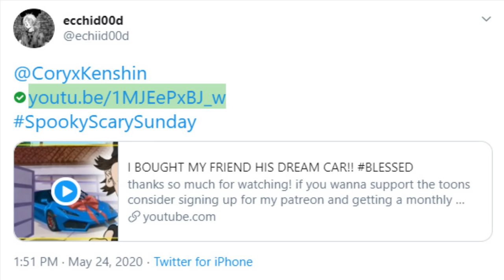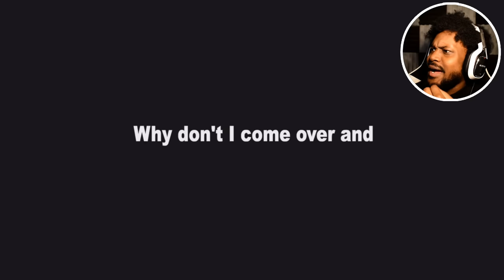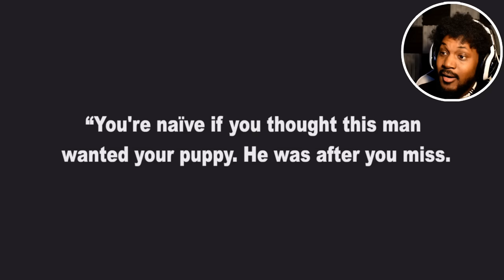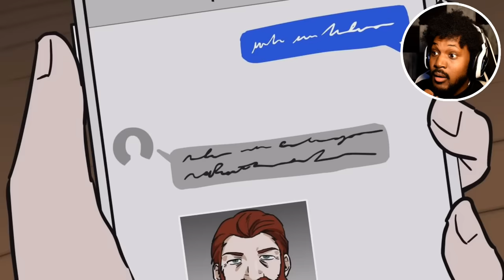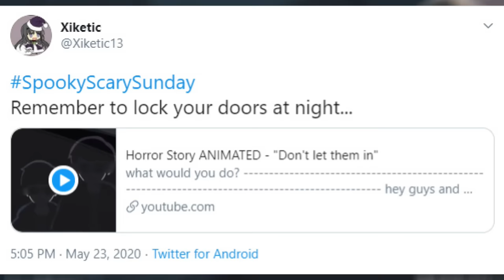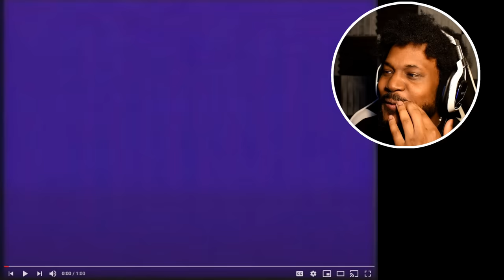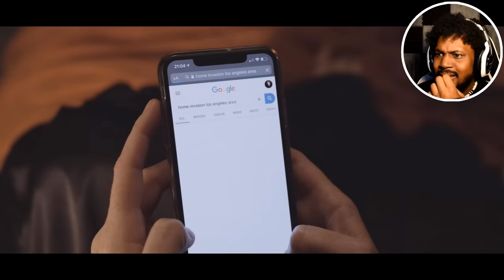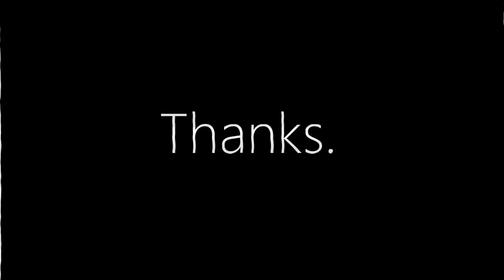this is what happens when you tell David Dobrik no [SSS #025]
WHOOO BOY there are some BANGERS in this week's SpookyScarySunday...

~CK